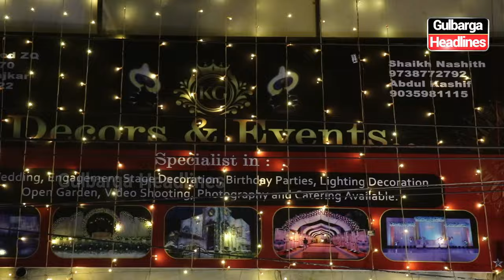KG Decors & Events opens its 2nd branch at Qamar Colony, Gulbarga..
KG Decors & Events opens its 2nd branch at Qamar Colony, Gulbarga! Specialists in Wedding & Engagement Stage Decoration, Birthday Parties, Lighting Decoration, Open Garden, Video Shooting, Photography, and Catering.